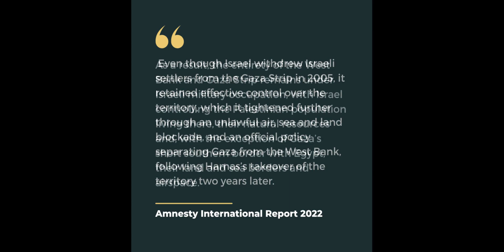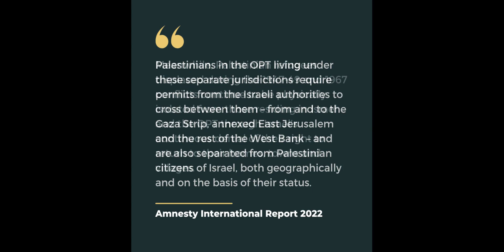Isreali Control of Palenstine